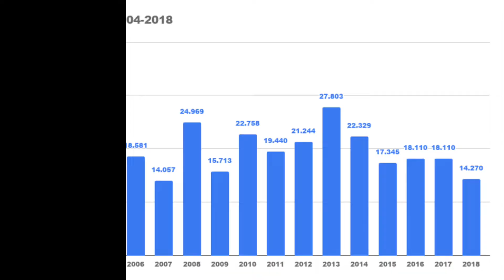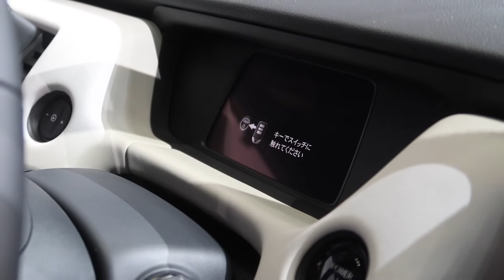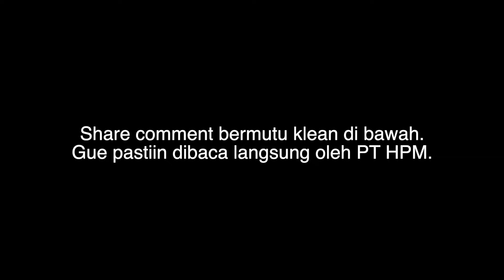ANEH BANGET! Jazz 2020 Kok Gini Tampangnya????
Perjalanan sukses Honda Jazz tak tepisahkan dengan perkembangan Honda sendiri.

Jazz mempertahankan posisinya sebagai Raja Hatchback di Indonesia sampai 2018.

Mobil ini memicu tren baru mobil hatchback di pasar automotif nasional.

Inilah mobil yang jadi tolak ukur dalam hal ukuran, tampilan, teknologi dan safety.

Sayangnya, Peminat Hatcback Menurun. Termasuk Jazz.

Nah, Honda Jazz 2020 memiliki pendekatan sedikit berbeda. Tampangnya tak lagi sporty. Tapi lebih imut. Bisakah Konsumen Indonesia menerimanya?

My Gear:
Galaxy S10+ 1 TB
Laptop MacBook Pro 15 inci 2018
LaCie DJI Copilot

Yang belum subs, monggo silahkan biar kreatornya tambah semangat. Hehehe.

Mau chat, atau ngobrol, bisa follow Instagram @cakdan